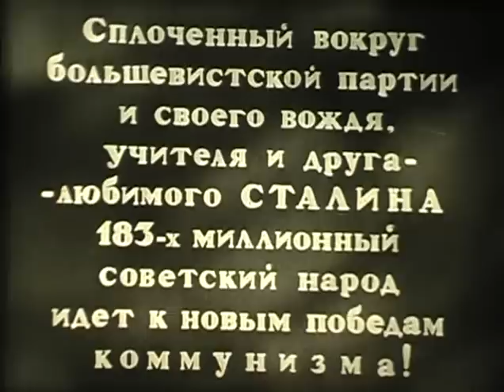Фильм про Сталина (1939 год).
Фильм про Сталина (1939 год). Колхозный строй победил окончательно и бесповоротно.Хочу вам рассказать о возможности получения до 18% от денежной суммы, потраченной при каждой покупке в магазинах AliExpress и OZON.ru и других, после покупки товара деньги можно вывести на вашу карту или электронный кошелек, просто необходимо зарегистрироваться, перейдя по ссылке и сразу начать экономить.